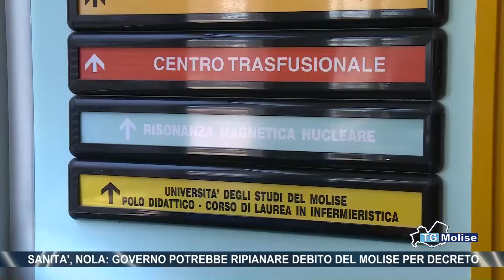Sanita', Nola: governo potrebbe ripianare debito del Molise per decreto